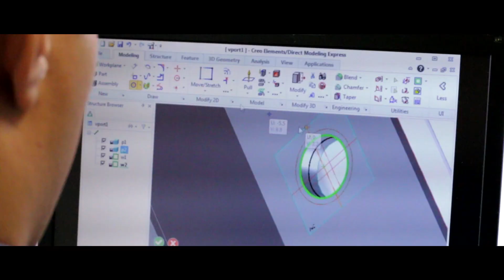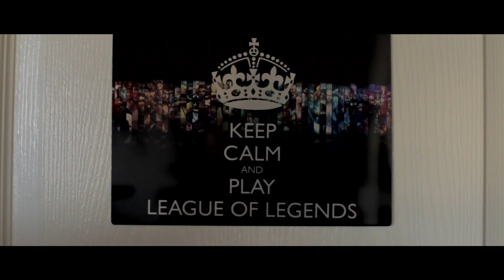Friends & Legends - League of Legends Documentary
This is a small documentary video about a group of people who by playing League of Legends they maintain their old friendships, even though they have jobs, wives, girlfriends, and responsibilities.